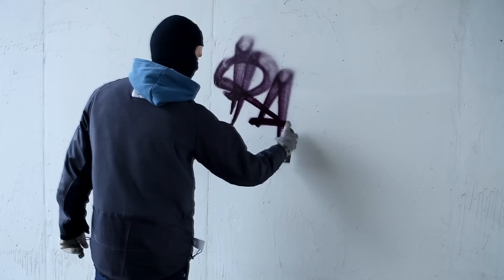Unstoppable Rasko pt.2 2013 New (Graffiti Street Art)